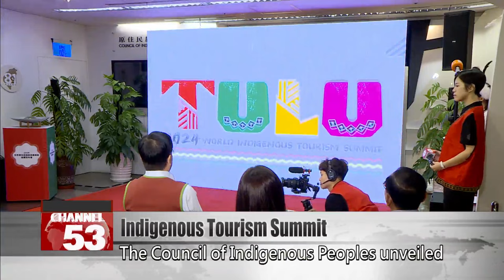Kaohsiung to host 2024 World Indigenous Tourism Summit｜Taiwan News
Kaohsiung is set to host the 2024 World Indigenous Tourism Summit. The Council of Indigenous Peoples says it will use the event to highlight Taiwan’s Indigenous groups, as well as to promote sustainable Indigenous tourism.

Icyang Parod
Council of Indigenous Peoples minister
Many of the world’s tourist attractions focus on ecotourism, and these destinations are located in Indigenous areas. We hope that through the forum, people can see how they can respect local cultures while they’re traveling, see how they can preserve the ecology and make it sustainable.

Abus Binkinuan
Kaohsiung Commission of Indigenous Affairs head
The city of Kaohsiung is home to 16 Indigenous groups. The population sizes of these 16 groups are more even in Kaohsiung than in any other city. Next April, we’ll invite friends from all over the world to travel to Kaohsiung. We will be ready to welcome them with arms wide open.

The Council of Indigenous Peoples unveiled its main visual for the event: the word "tulu," which means the number "three" in 14 out of 16 Taiwanese Indigenous languages. "Tulu" also sounds like the number "three" in several Austronesian languages. As the summit is in its third year, the word "tulu" celebrates the event as well as the commonality among Indigenous cultures. Registration is now open, with early bird discounts available.